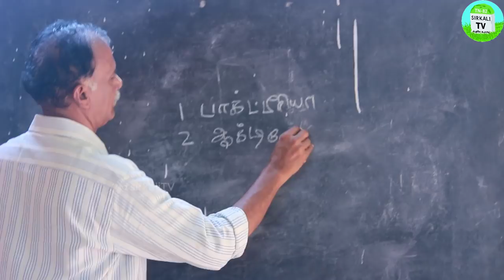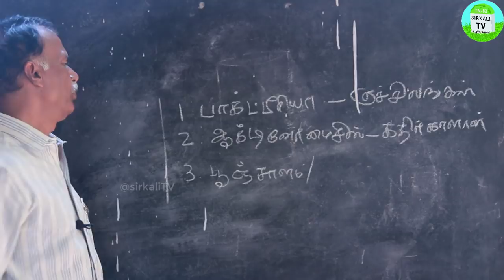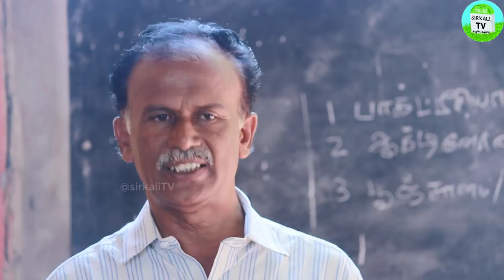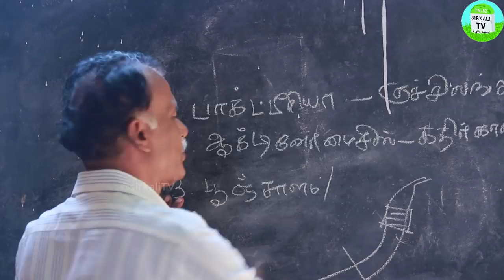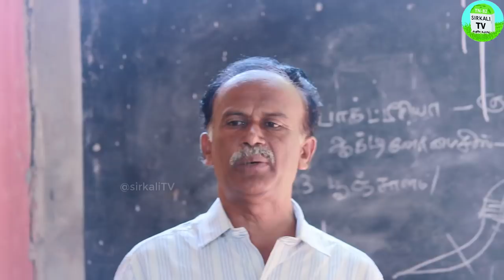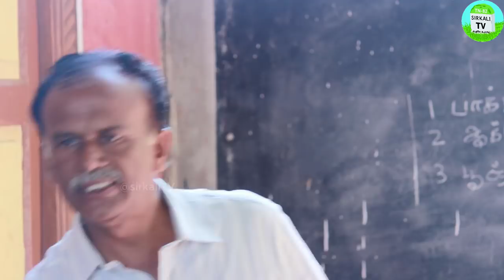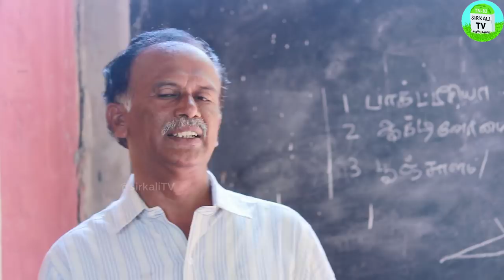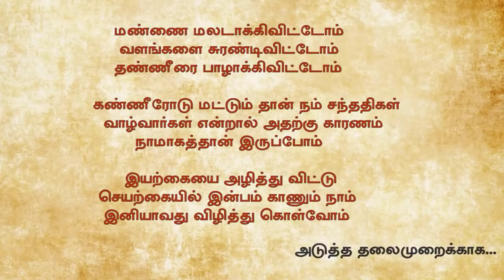பயிர்கள் செழித்து வளர உதவும் நுண்ணுயிரிகள் ஆக்டினோமைசெஸ்,பூஞ்சளாம்,மண்புழு,கரையான் | Actinomyces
பயிர்கள் செழித்து வளர உதவும் நுண்ணுயிரிகள் ஆக்டினோமைசெஸ்,பூஞ்சளாம்,மண்புழு,கரையான் | Actinomyces,fungus,Earthworm,termites

தாளாண்மை பண்ணை வடிவமைப்பு பற்றிய ரகசியங்கள் Food forest Multi layer farming adisil solai இது தான் அணி நிழற் காடு. உணவு காடு ஐந்து அடுக்கு பலபயிர் சாகுபடி
மதுரை மாவட்ட தே.கல்லுப்பட்டி அருகே,சோலைப்பட்டியில் உள்ள திரு.பாமயன் அவர்களுடைய அடிசில் சோலை இயற்கை விவசாய பண்ணையில் இரண்டு நாட்கள் இயற்கை வேளாண்மை குறித்த பயற்சி முகாம்  நடைபெற்ற.